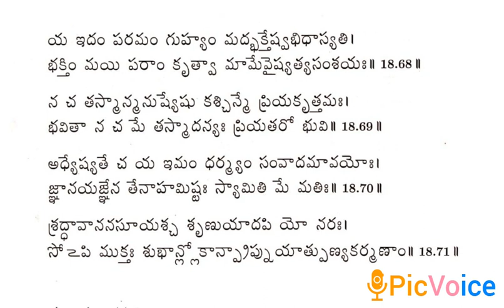TEACH,STUDY,LISTEN to GITA